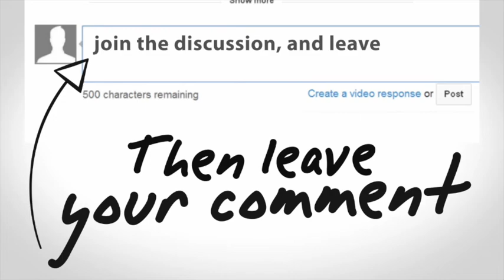Work-Life Balance - With Audrey Monkey and Gabe Chernov - The Camp Owners Podcast #2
Camp Owners - You DO deserve a work-life balance!

Camp Directors work HARD. Our summers are 24/7 and even in the offseason, the emotional nature of what we do often leads to us saying “yes” to more than we usually should. The late-night parent phone calls, the desire to answer every email right away or any number of things can tear our focus away from our lives outside of the camp world. Family, physical and mental health, friends and leisure can, and should exist as part of every Camp Owners life!

In our second episode of the show, Howie and Kelly are joined by fellow camp owners Audrey Monke and Gabe Chernov to discuss what it means for a Camp Owner to find some sort of healthy work-life balance.

Tune in to hear about:

- When the camp dream became real for Audrey and Gabe
- What work/life balance looks like specifically for our hosts and guests
- How to create appropriate boundaries with our staff and clients
- Some practical tips for how to actually create some semblance of a work/life balance

What did we miss? Let us know how you find a work/life balance in the comments!

What Inspires You? - Things that inspire our hosts and guests to be the best Camp Owners they can be.

- Howie: Radical Candor
- Kelly: Brene Brown Date to Lead
- Gabe: Thinking Fast and Slow
- Audrey: The Infinite Game

Host Links:

Hosts:

Howie Grossinger - Co-owner/Director - Camp Robin Hood, Partner - Camp Walden & Madawaska Camps

Kelly Schuna, Owner - Hidden Pines Ranch

Guests:

Gabe Chernov, Owner/Director, BirchTrail Camp

Audrey Monke, Chief Visionary Officer, Gold Arrow Camp  & Sunshine Parenting

CampBrain is a robust camp tool designed not only to manage summer camps, but also manage your conference center and fundraising needs, all in one database. Since 1994 CampBrain has been innovating and constantly adding new features. Look for the Camp Store Module being released this spring.

What is the Camp Owners Podcast?
Whether you are a Camp Owner, an aspiring camp owner, or a lover of some of our other Go Camp Pro podcasts, we’re so happy to have you here.

The Camp Owners Podcast is here to explore a side of the summer camp world that is experienced by those that have the privilege of running an independent program.

In this world of camp, the stakes are high. Not only do private camps have the same goals, aspirations and responsibilities that other camps have, but there is also usually a ton of personal livelihood on the line. When you OWN a camp, you really do own the successes and failures that any for-profit enterprise faces.

On this podcast, our hosts, Howie Grossinger and Kelly Schuna will be joined by some seasoned prime camp professionals to dive deep into the issues that most private camp pros will need to face, and the best practices that they use to create, and sustain a summer camp for their campers to enjoy summer after summer.

In season one, tune in to the podcast monthly to hear about topics like Camp As a Business, Camp Insurance, Buying and Selling Camps, Work/Life Balance, Pricing, Staff Training & Engagement